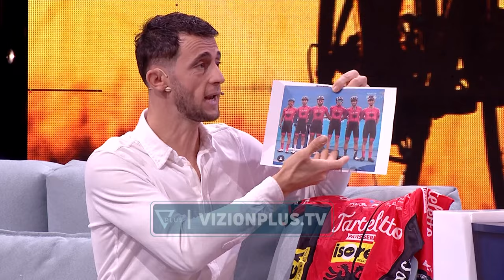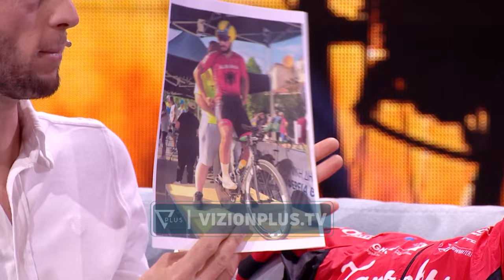Çiklisti Ylber Sefa, kampioni kombetar rrefen trofete e fituar me zarf bosh... - Albano Show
Nje show satirik nga Albano Bogdo, qe sjell një larmishmëri tematikash, me të ftuar special ku përmes humorit fin dhe satirës godet politikën, aktualitetin e jo vetëm. Lajmet më të klikuara te javës do të sillen në formë monologue, teksa në çdo episod do të realizohen dy intervista me dy personazhe nga shoqeria civile, politika dhe arti.
Çdo te premte, ora 21:00 ne Vizion Plus